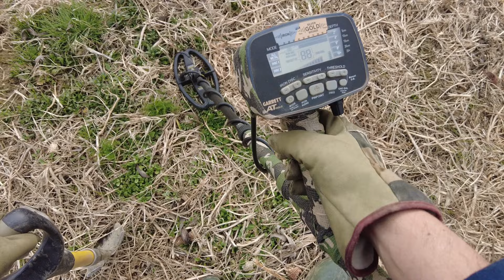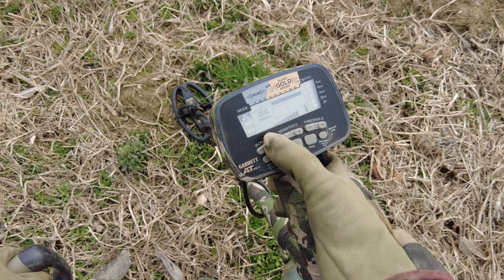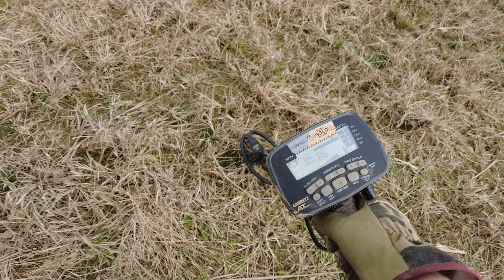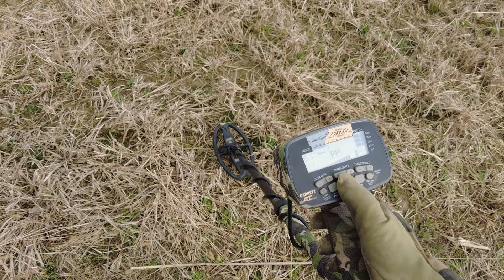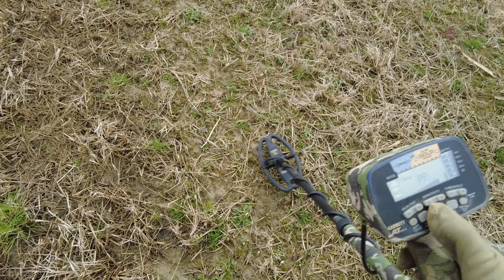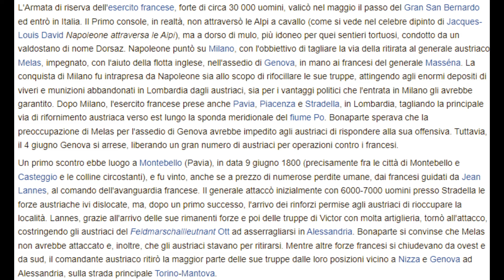Metal detector - Un giretto in un campo ed è subito STORIA